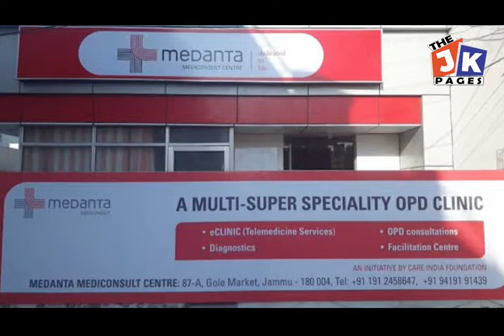Ayushman Card Camp organized in Ward No. 23 under supervision of Corporator Pawan Singh